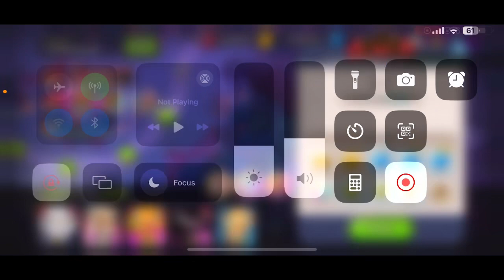Cookie Run Kingdom Nuzlocke: I’m back!